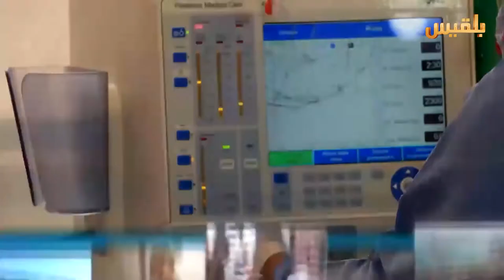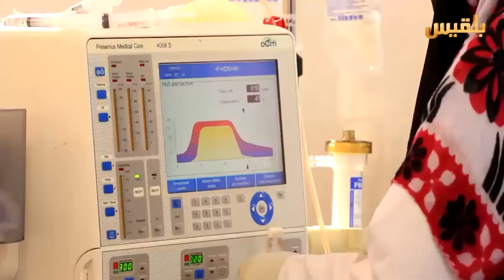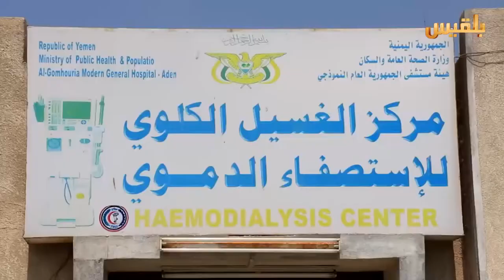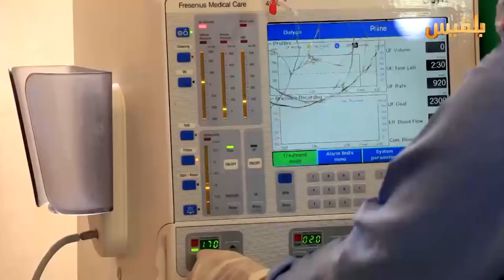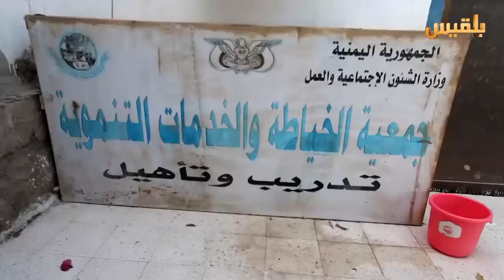أهل المدينة | الحلقة السادسة | تقديم: سارة جمال الدين